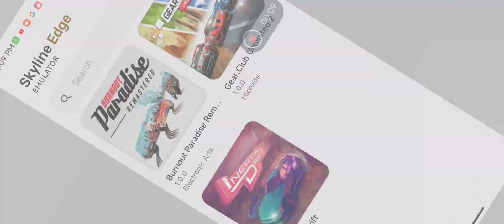Skyline Edge 64 | Burnout Paradise Remastered |Switch Emulator on Android |Snapdragon 765G| Playable